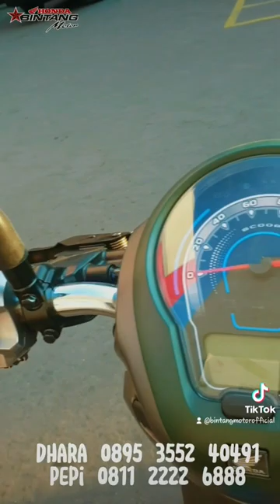Honda new scoopy prestige green